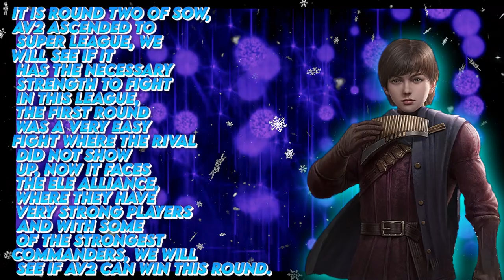Game of Thrones-Winter is Coming-SOW S10 R2 AV2 vs ELE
Segunda ronda de av2 en Super Liga.